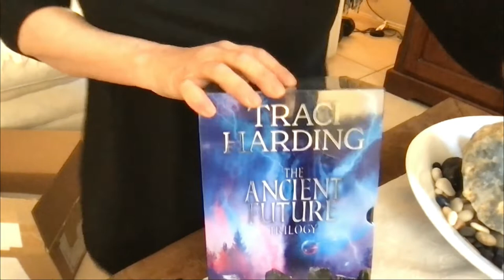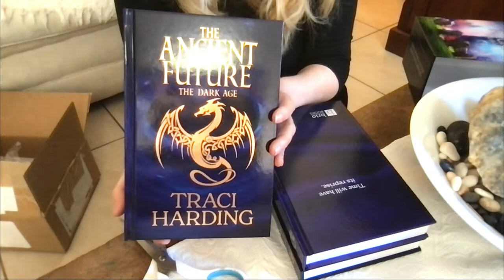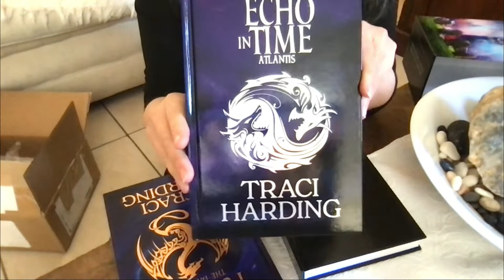THE HARDCOVERS UNBOXING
Don't need an autographed copy?